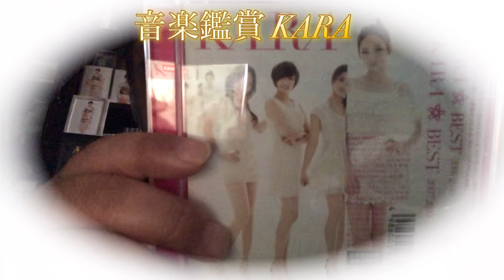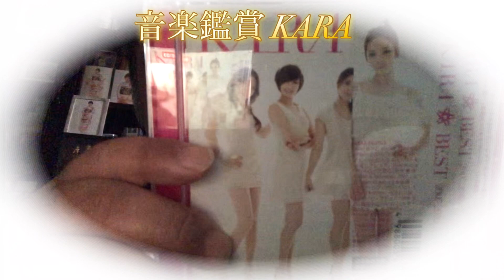音楽鑑賞😊KARA🤗一大ブームを起こしましたね💕︎凄い人気がありました👏👏👏